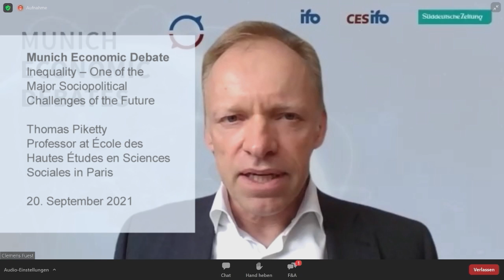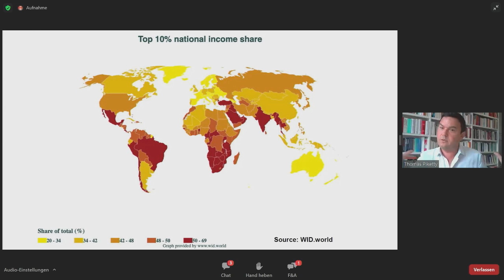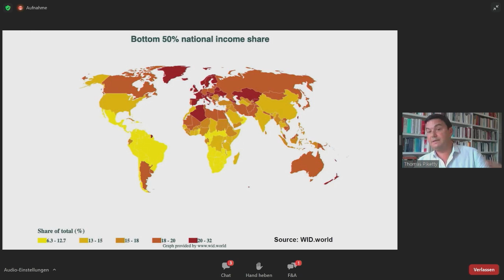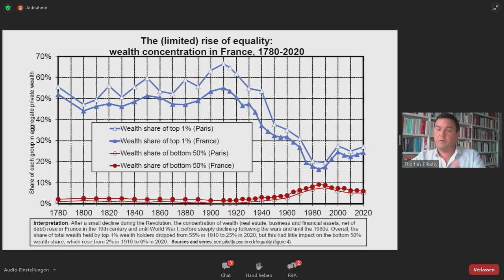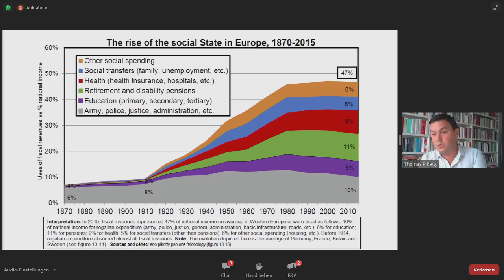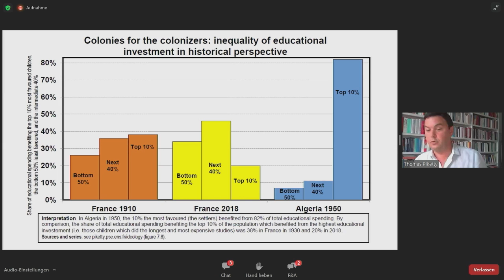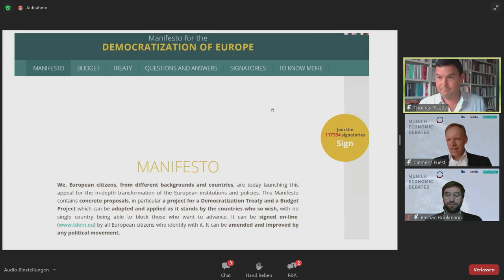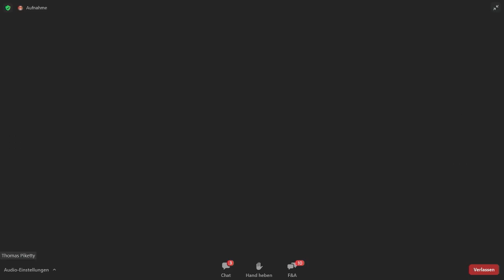Inequality – One of the Major Sociopolitical Challenges of the Future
Thomas Piketty, Professor at École des Hautes Études en Sciences Sociales in Paris, 20 September 2021

In many highly developed societies, social inequality is a hotly debated topic, and this is also true for Germany. The disparity between rich and poor is becoming increasingly entrenched. Moreover, the coronavirus crisis has arguably accelerated existing effects. There is a risk that the opportunities for wealth creation through labor income will become increasingly rare.

The reasons for the rise in inequality are manifold; technological change or digitalization are cited as drivers of inequality. The need for economic policy action is obvious, and a broad spectrum of policy measures is needed to combat inequality. In his presentation, Prof. Piketty will discuss:

-   how poverty can be sustainably reduced,
-   how the middle class can be strengthened, and
-   how our society as a whole can be made more distributive in the future.

ifo Institute – Leibniz Institute for Economic Research at the University of Munich